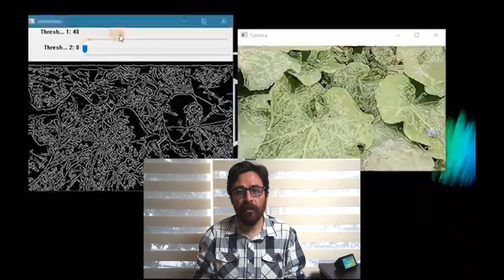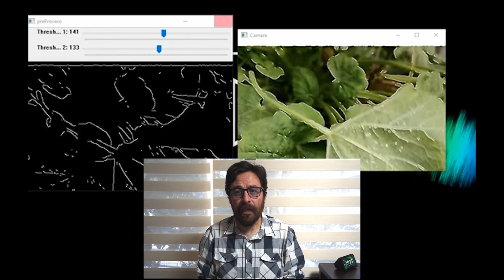Identificación de plagas agrícolas mediante IA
El alumno de la Maestría en Ingeniería y Tecnología Aplicada de la UAZ, Ramiro Esquivel Félix, nos comenta cómo su proyecto de investigación está dirigido a identificar, por medio de computadoras, las plagas invasoras que afectan las superficies agrícolas.
Con este sistema informático, se espera lograr mejores cosechas en el campo mexicano.